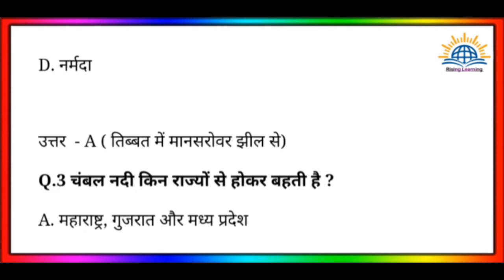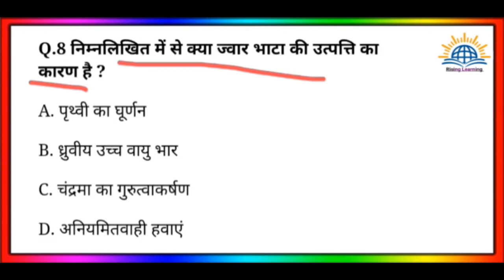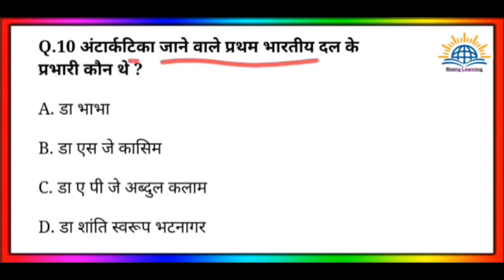Gk Prectice Set For All Compitive Exam | General Knowledge In Hindi